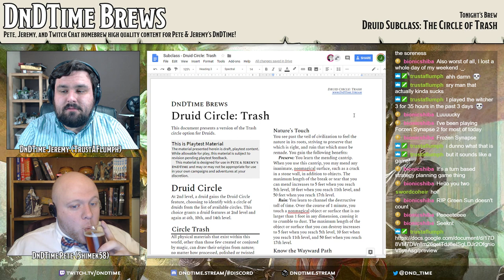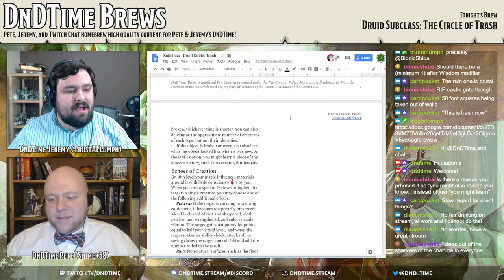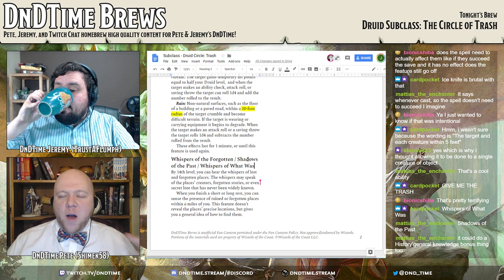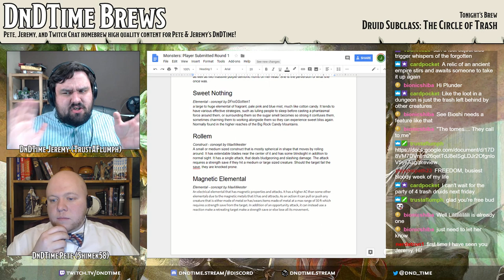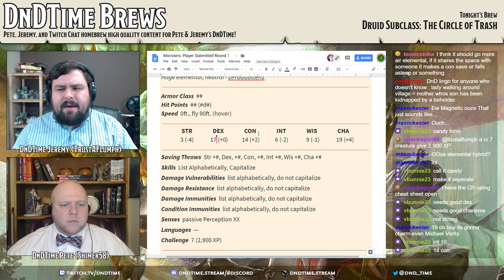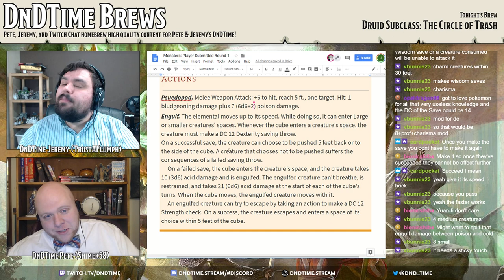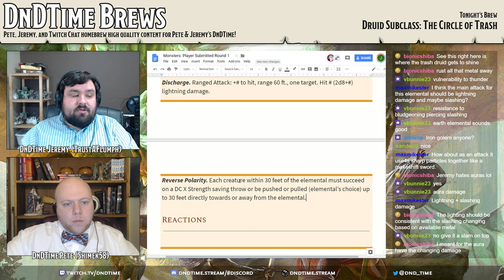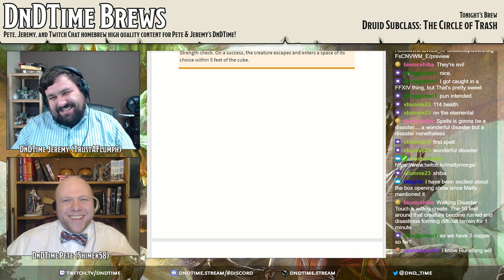DnDTime Brews - Druid Circle: Trash! & Player Submitted Monsters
DnDTime Brews is a bi-weekly show where Pete and Jeremy brainstorm and build homebrew content for Pete & Jeremy's DnDTime. On this episode, we finish up with the Druid Circle: The Circle of Trash! After that, we switch over to homebrewing some of our player submitted monsters from a few weeks ago.